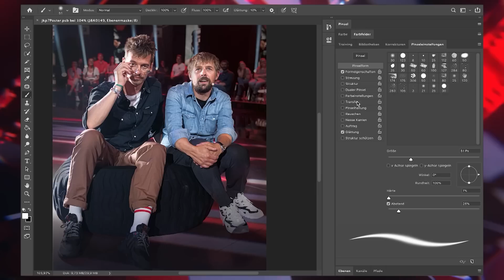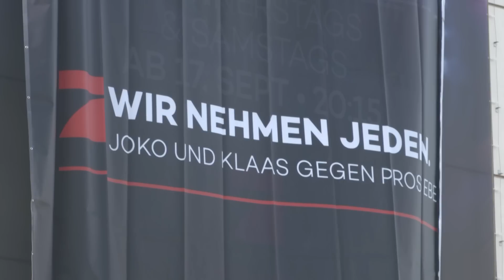STRAFE: Völlig entstellt! Das peinlichste Plakat aller Zeiten | Joko & Klaas gegen ProSieben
So hässlich habt ihr die Schönlinge Joko Winterscheidt und Klaas Heufer-Umlauf noch nie gesehen. Nachdem sie in der letzten Folge von "Joko & Klaas gegen ProSieben" als traurige Verlierer vom Platz gehen mussten, bestraft ProSieben die beiden mit ihrem verunstalteten Porträt auf einem riesigen Plakat.